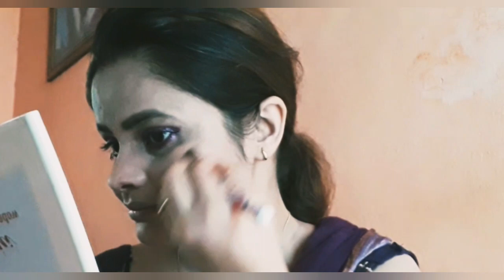Priyanka Chopra inspired makeup look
Hello everyone my name is Preet Tiwari welcome back to my channel Preet Tiwari aaj main aapko batane wali hun Priyanka Chopra inspired makeup look bold makeup look glossy makeup look party wear makeup look very easy way to party wear makeup look bold makeup look